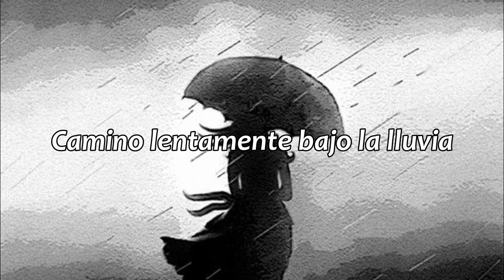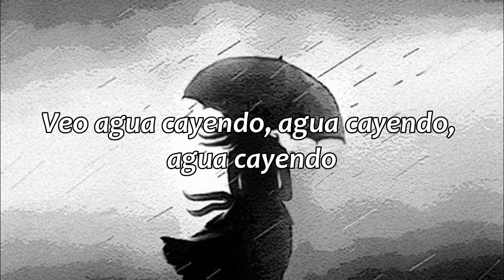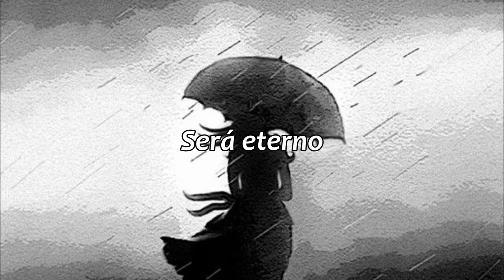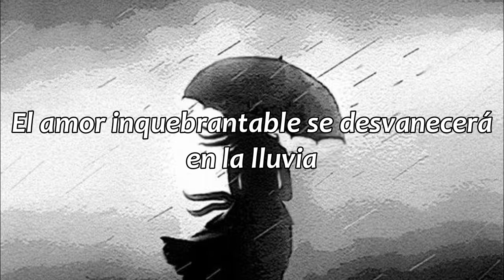Sous la pluie - Juliette Armanet // sub. español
Si encuentras algun error, no dudes en decirme :)